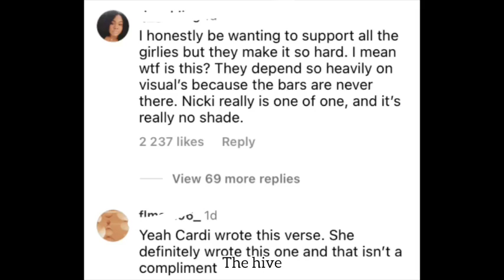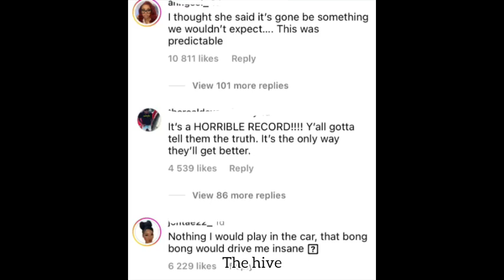Cardi B ft Megan new song a FLOP? |Nicki Minaj set the bar too high for Cardi B?